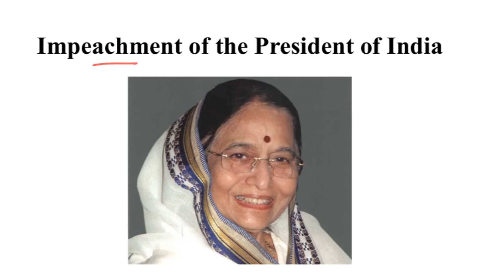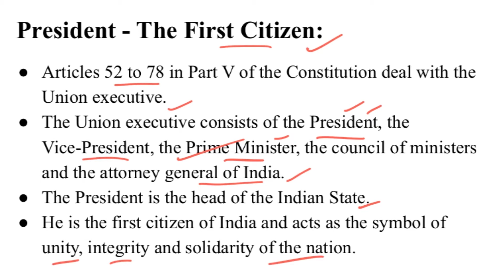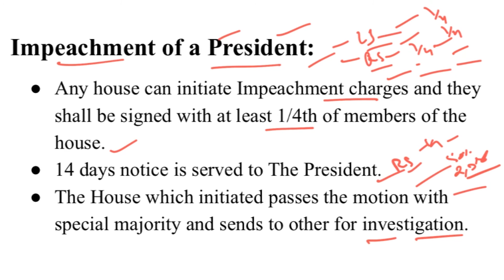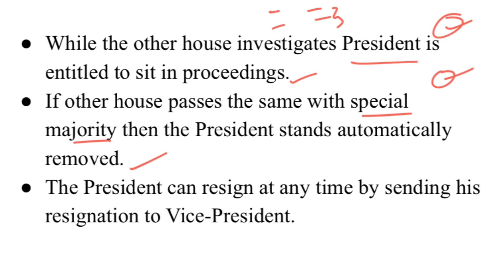Impeachment of the President of India - Explained In Hindi | Current Affairs 2020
Articles 52 to 78 in Part V of the Constitution deal with the Union executive. The Union executive consists of the President, the Vice-President, the Prime Minister, the council of ministers, and the attorney general of India. The President is the head of the Indian State. He is the first citizen of India and acts as the symbol of unity, integrity, and solidarity of the nation. In this video, we shall try to understand how the President of India is impeached

Epatya is India's No.1 Site for preparation of various competitive exams like UPSC, SSC CGL, SSC CHSL, RRB, APPSC, TSPSC, KAS etc. We have Unlimited Quastions  for Practice and it's One stop solution for all competitive exams.